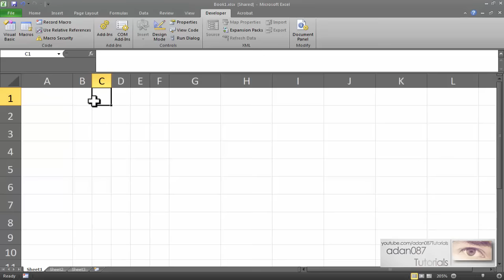Excel make columns or rows the same size